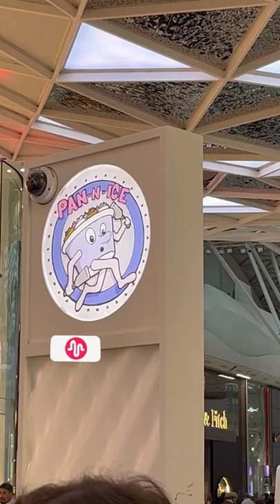Pan N ice Mango flavour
Pan-N-ice The ice roll company.

Make ice-cream rolls at home with the original ice-cream roll pans from PAN-N-ICE
Easy to use with super tasty ice-cream every time.
Reuse your pan over and over again - endless fun for everyone in the family!
Child-friendly plastic spatulas suitable for all ages.
Go wild inventing new & exciting flavours!
Please ensure your freezer is set to max to use this product, it should reach -22 degrees celsius for the plate to roll to its potential
Once you have used your plate give it a clean and pop it back in the freezer for just 10 hours to re-use again for more delicious ice cream rolls!

How to use the Pan-n-Ice DIY Packs!

1. Prepare your Plate
It is recommended that the plate has been in the freezer on max, upside down, for 24 hours before use. The ingredients and ice cream mix should be refrigerated for 24 hours also.

We suggest always keeping the plate in the freezer when not in use, this way it is always ready to use when you fancy making delicious ice cream rolls.

The kit includes the plate, plastic spatulas, tongs and a recipe manual for flavour inspiration.

2. Mix Everything Together
Place your chosen ingredients in the middle of the ice roll plate and pour 50ml/1.7 fl oz of Pan-n-Ice mix in a circle around the ingredients.

Chop and mix the ingredients together until the texture is thick and smooth with no big lumps.

3. Spread your Mix
Evenly spread your combined mix across the plate using the spatulas.

The mix should be smooth on the plate and once your mix starts to look frozen (it should not be wet), you are ready to roll! Start at one end of the plate and roll forward at a 45 degree angle.

4. Roll, Garnish & Enjoy!
Top your ice cream rolls with any additional delicious flavours and enjoy!

The plate is easy to clean with washing up liquid and warm water. Once dried it should then be returned upside down to the freezer for another 24 hours before the next use.

Technical Specifications

Weight 2.2kg
Dimensions W240 x H41 x D320mm
Storage Either keep the plate in the freezer ready for next time, or pop it back in it's box and simply store in the cupboard until you'd like to freeze it again!
Cleaning Instructions Simply wash the plate with warm water and washing up liquid. Do not use any abrasive materials on the plate.
How Many Rolls? Each plate can make between 3-5 portions on average

Co-founder of handcrafted ice cream company Pan-n-Ice, Rob Huysinga, will graduate this week during the University's summer award ceremonies. Bath graduate, Rob Huysinga (left), with Henry Milroy (right) who together founded Pan-n-Ice in 2015.

by Jaiden Aluan Londoners vlog - A British Filipino young blogger